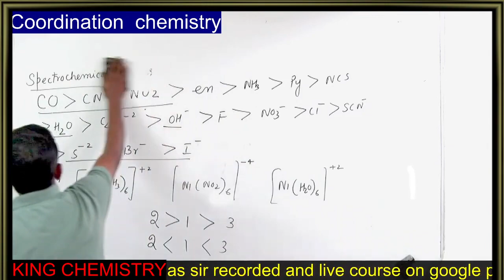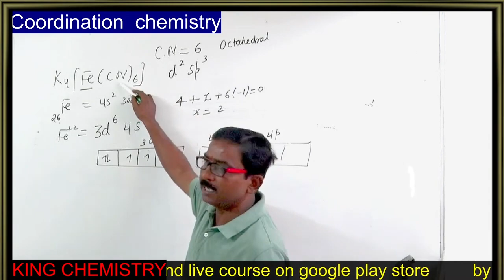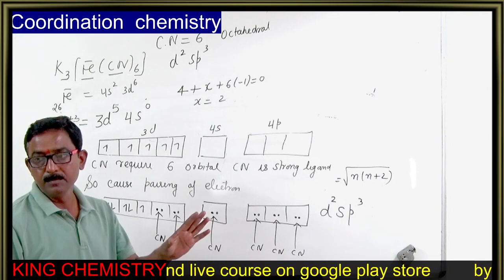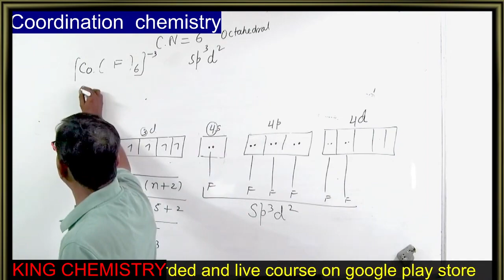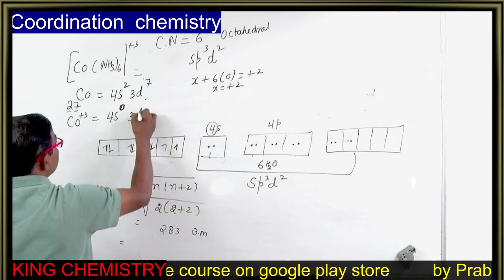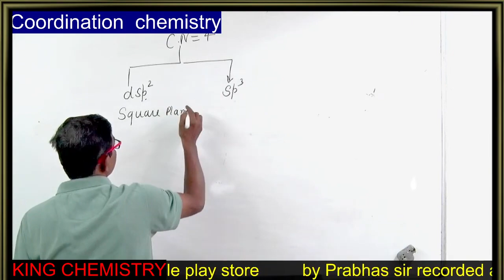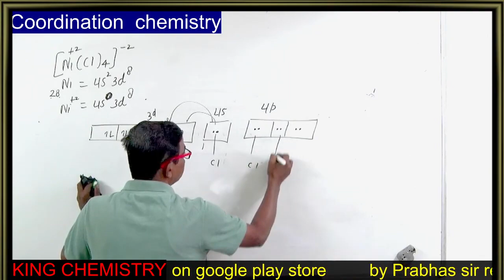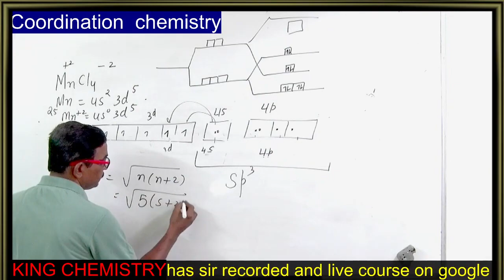Coordination bonding part 5